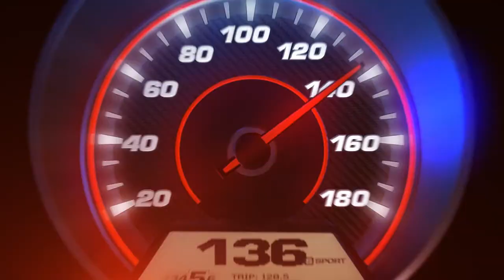Fast Eddie Shorts: Fast Eddie on Anti-Bullying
If you don’t know somebody who is called ‘Fast Eddie’ you most likely know somebody who does.  Well let me tell you a little bit about this Fast Eddie; Established in 1983 but born in 1949, Fast Eddie is not just a brand but a man who ignored limitations, bullies and BS and chose to go and live ‘fast’ – and he’s not slowing down.

This shocking but true video short gives you a window into Fast Eddie the Man and (like in much of his life) this thought to be underdog stood up to not just a challenge but a real mean bully in his own way.

Fast Eddie and fasteddiespeedwear.com is the speed shop apparel garage for motorsports hats, shop t-shirts & gear for vintage & classic racing, NASCAR, motorcycle, snowmobile, drag, hot-rod & classic car customization enthusiasts.